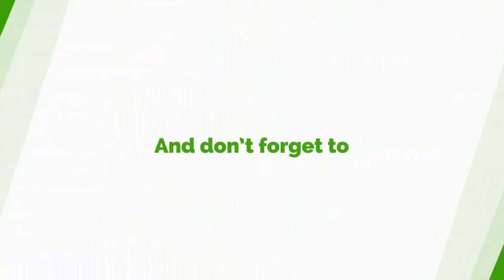Yaw Buabeng Asamoah Speaks Year Of Return, Welcomes Pelosi